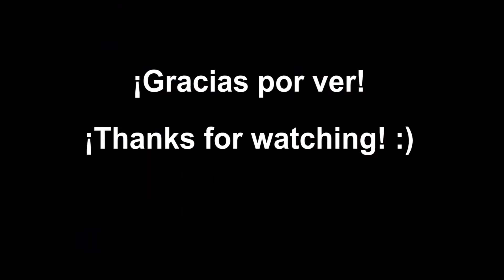Como tocar/How to play Vanishing Grace - The Last Of Us - Guitar tutorial - TAB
¡Nuevo video tutorial!

Esta canción aparece en un momento muy especial de uno de mis juegos favoritos de los últimos años (The Last of Us) por lo cual subiré varios tutoriales de este juego ya que el soundtrack que compuso Gustavo santaolalla ¡Es Perfecto! .

¡Muchas Gracias!

Gear and Record:

Guitarra: Taylor 110
Software Edition: Adobe Premiere Pro cc 2017
Sofrtware Record: Garageband
Cámara: Nikon 3300